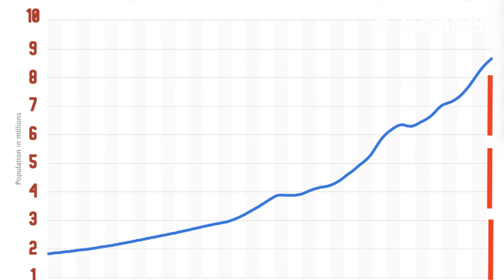LifeStyle 74 Radio for Swiss ASI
A short video of the lay Seventh-day Adventist Radio work in Switzerland.